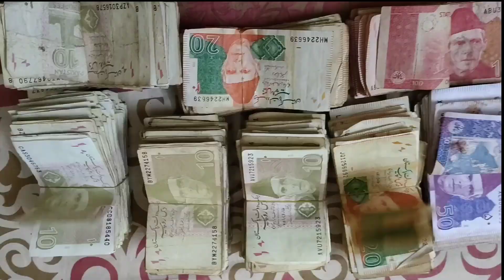YouTube Income Agae| Kese Howa yeh sb itni Jaldi